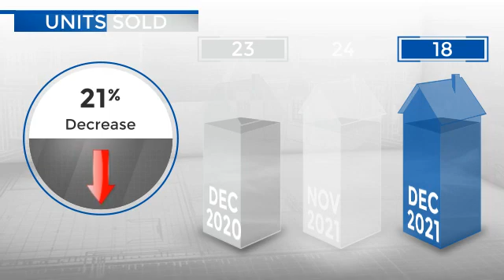Ault/Pierce/Nunn,CO, Real Estate Market Update from REMAX Alliance,January, 2022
REMAX Alliance Video Update recapping market activity within Ault/Pierce/Nunn, CO, during the month of January, 2022